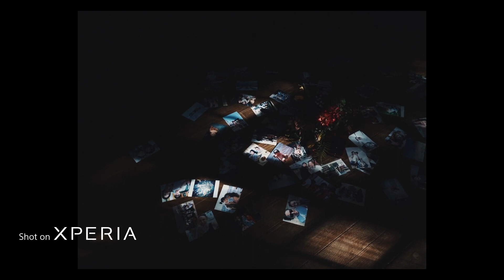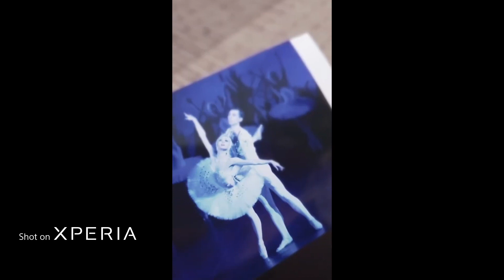(Xperia U25 Competition) Nominated works – Kotaro Matsushita / Sota / KANO​